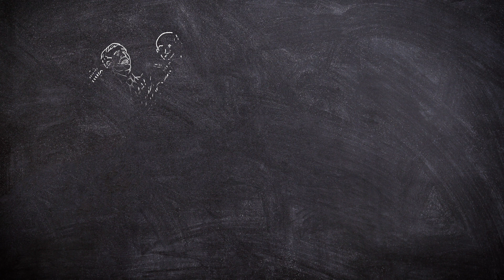Melegség és megismerés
Képzés tanároknak és segítő szakembereknek a Melegség és megismerés program trénereitől